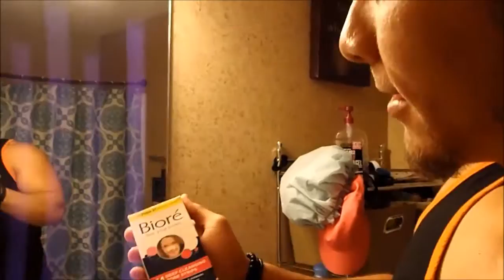Guys You Have to Take Care of Yourself Ep 1